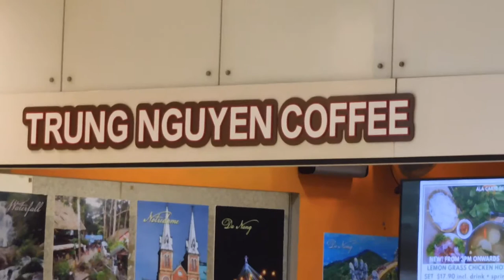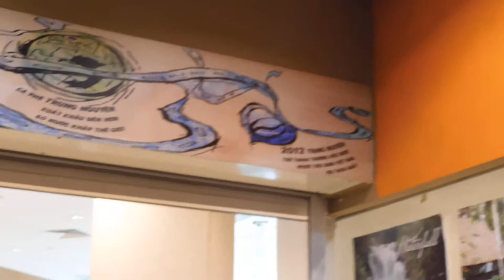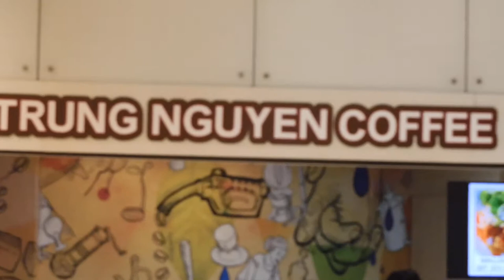9h sáng Cafe Trung Nguyên ở quốc đảo Sư Tử (SINGAPORE) năm 2019